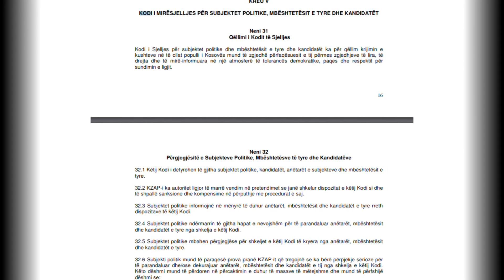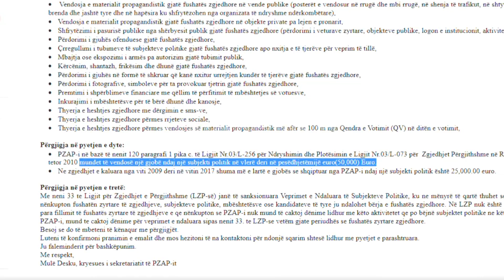Sa respektohen rregullat e fushatës? - 02.09.2019 - Klan Kosova